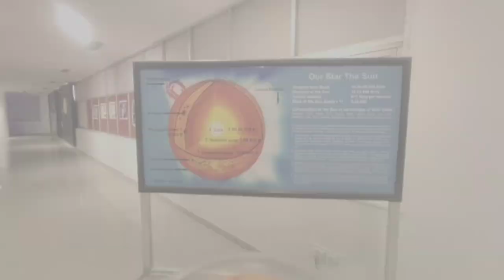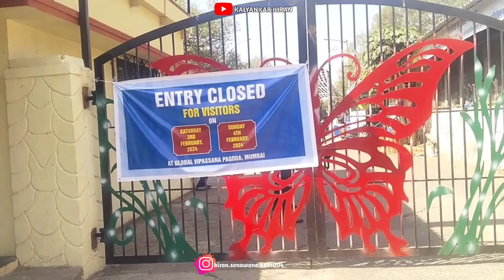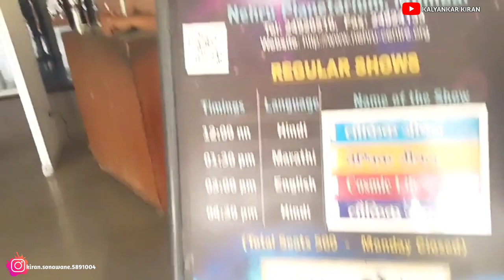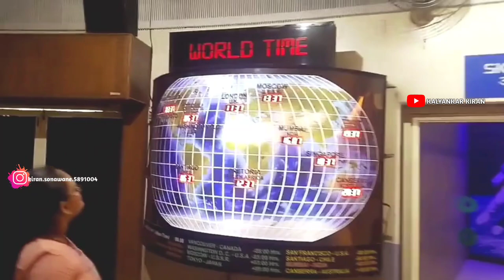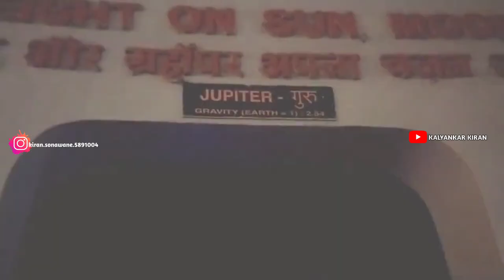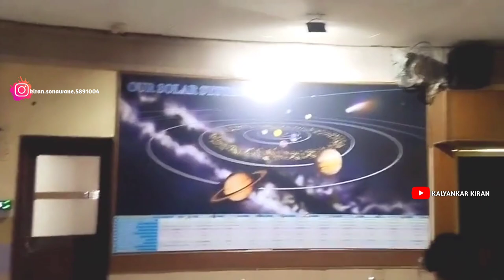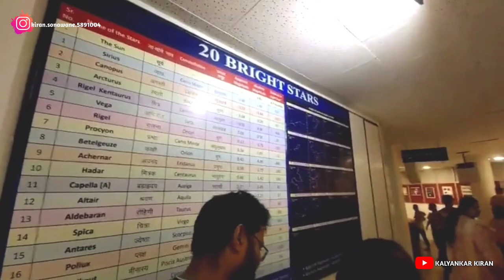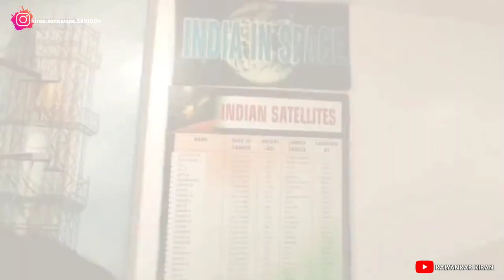Unbelievable Experience at Nehru Planetarium: From Earth to the Moon 🌜😱😍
Nehru Planetarium| Ek Kadam Chand pe

Nehru Planetarium Mumbai 2024 | A to Z guide for Nehru Planetarium | Place to visit in Mumbai

One of the best places to visit in Mumbai is nehru Planetarium

History:-The Nehru Planetarium was inaugurated on 3rd March 1977 by the Prime Minister of India, Indira Gandhi. It was established with the aim of promoting scientific knowledge and education, especially among young people.

Facilities:-The planetarium features a dome-shaped theater equipped with a Digistar 3 projector system, which projects highly realistic and immersive representations of celestial objects, stars, planets, and other astronomical phenomena onto the dome's surface. It also has interactive exhibits, astronomy-related displays, and a space science gallery.

Enjoy the best sky theatre and amazing space related movie.

Nehru Planetarium
Astronomy
Space exploration
Science museum
Planetarium show
Educational vlog
Astronomy enthusiasts
Cosmos journey
Stellar observations
Universe exploration
Astronomical wonders
Cosmic experience
Star gazing
Educational travel vlog
Learning about space
Science educationInteractive exhibits
Stellar phenomena
Galaxy exploration
Celestial wonders

Your Query -
How to reach Nehru planetarium
How to shoot Nehru planetarium video
How to vlog on Nehru planetarium
What is the ticket Price of Nehru planetarium show
Nehru planetarium ka Hindi show ka time kya he
Nehru planetarium ka Marathi show ka time kya he
Nehru planetarium ka Video shoot kaise kare
Nehru planetarium me video shooting kar sakte he kya

Show Timings of Nehru Planetarium.

12 PM - Hindi Show
1:30 PM - Marathi Show
3:30 PM - English Show
4:30 PM - Hindi Show

Ticket Price -
Per Person -150/-
Above 5 years Full ticket

Thanks
Kalyankar kiran